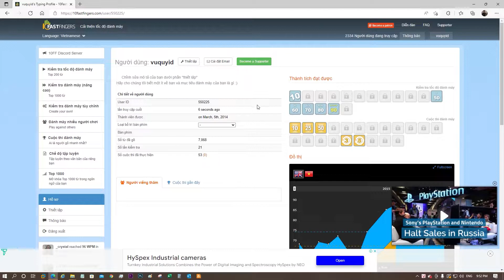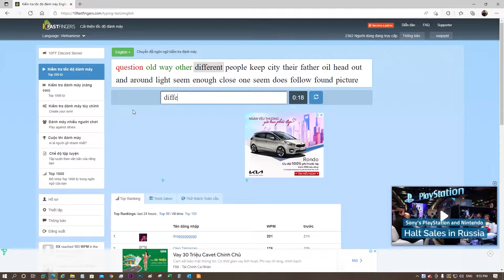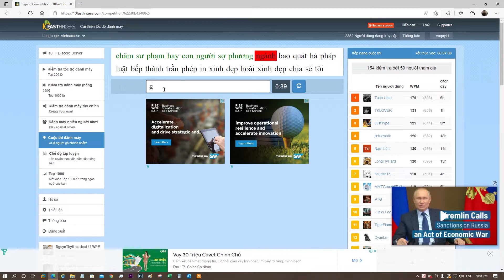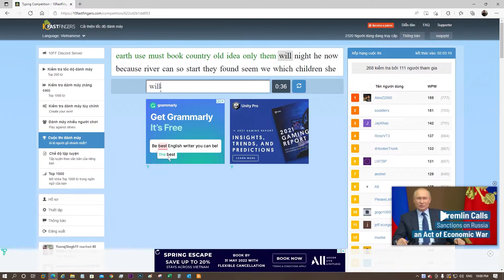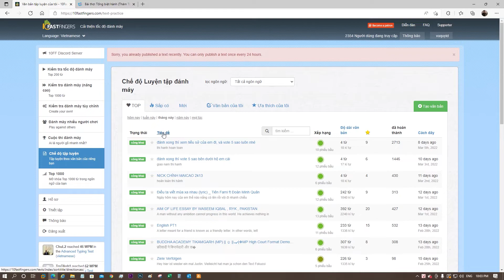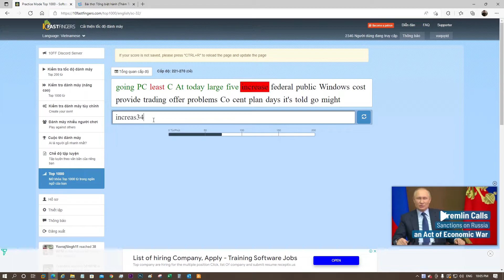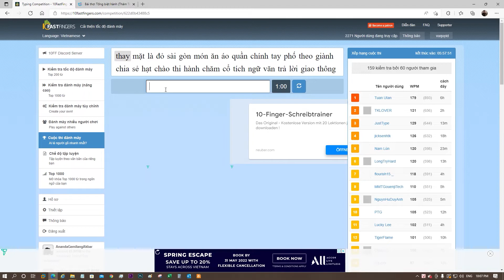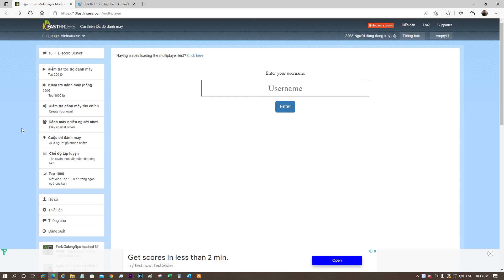Chia sẻ kinh nghiệm luyện gõ bán phím để đạt được tốc độ trên 90 WPM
Chia sẻ kinh nghiệm luyện gõ bán phím để đạt được tốc độ trên 90 WPM - Mẹo vặt máy tính
Bank - STK : 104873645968 - Vu Van Quy - Vietinbank
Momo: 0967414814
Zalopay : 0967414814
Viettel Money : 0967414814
Hôm nay mình xin chia sẻ tới mọi người cách luyện gõ bàn phím để có thể đạt tới tốc độ cao, đây là kinh nghiệm mình rút ra từ thực tế, khá là hữu ích, nhưng quan trọng là các bạn phải chăm chỉ luyện tập, và nhất định phải luyện gõ 10 ngón, mình thích tham gia cuộc thi gõ đánh máy để tỉ thí với những người khác, các bạn có thể luyện gõ nhiều ngôn ngữ tiếng anh, tiếng việt. Bây giờ trình độ cào phím của mình rất là tốt rồi, có thể nói là một anh hùng bàn phím luôn :D